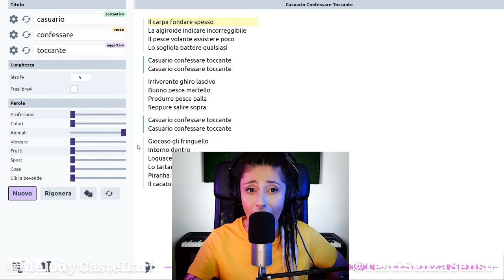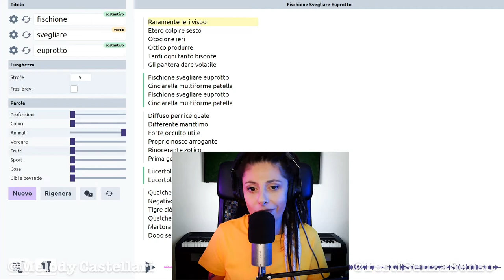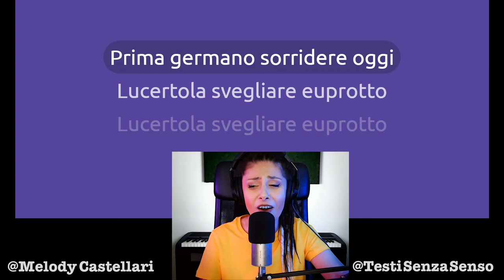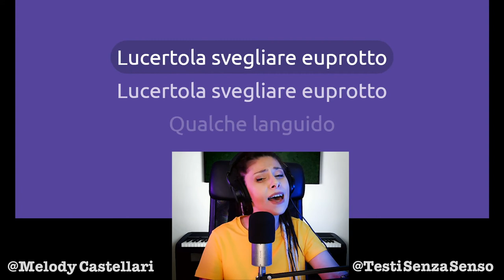Non svegliare l'euprotto che dorme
Non ti incavoli come una vipera quando ti svegliano?
Tu pensa sto povero euprotto svegliato in continuazione da chiunque. Comunque non è completamente colpa mia se la storia è un po' triste...

Se hai voglia di darmi una mano a far crescere il canale non dimenticare di
- Mettere Mi Piace
- Commentare e condividere

Se poi hai voglia di provare a cantare con me scrivimi!